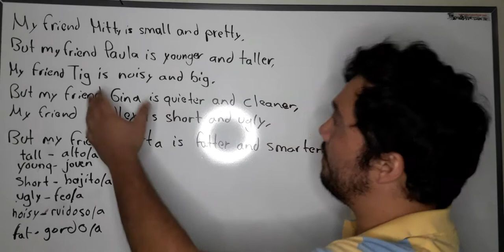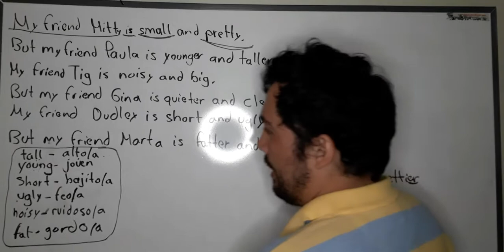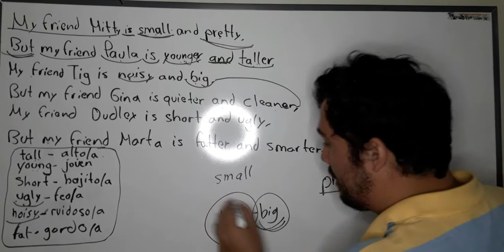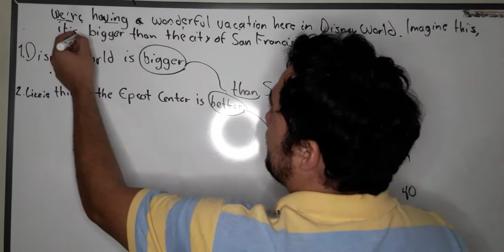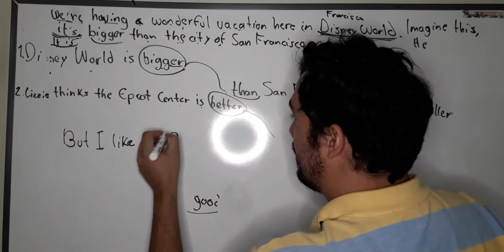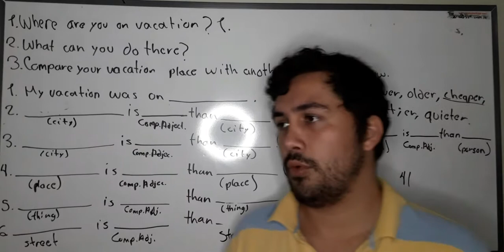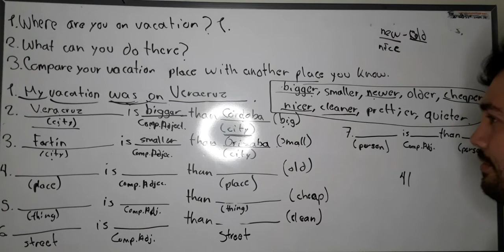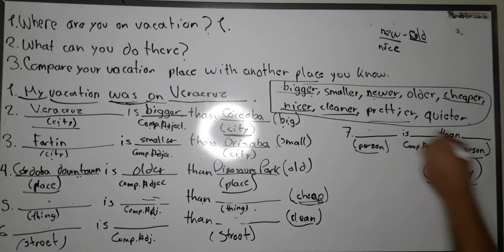Fifth Grade - Unit 5 - Comparative Adjectives 2